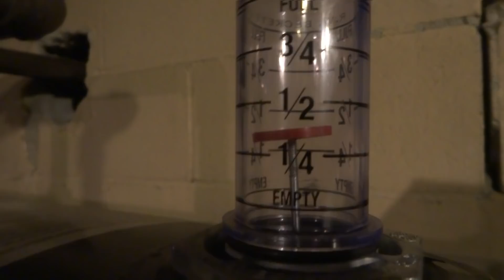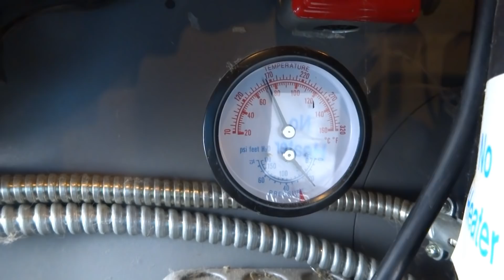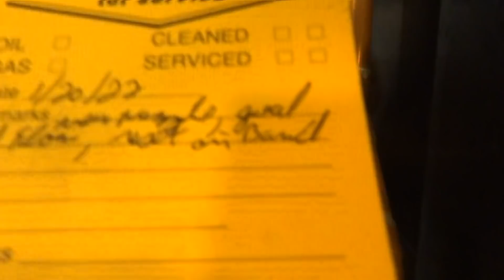OIL BURNER NEW CUSTOMER SERVICE REQUEST